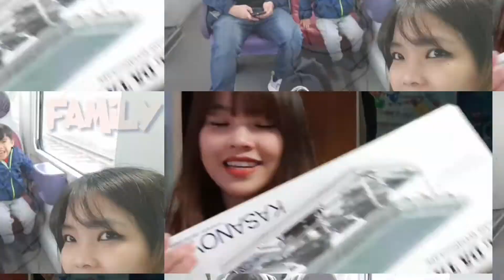UNBOXING (INTRO)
Originally composed by:
HAILEY TV